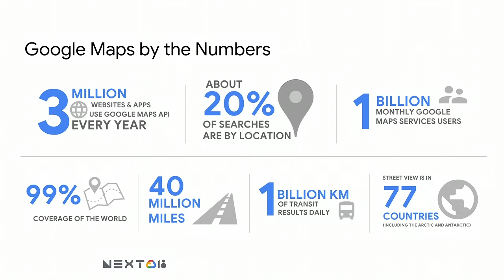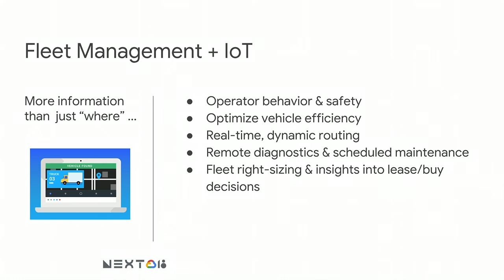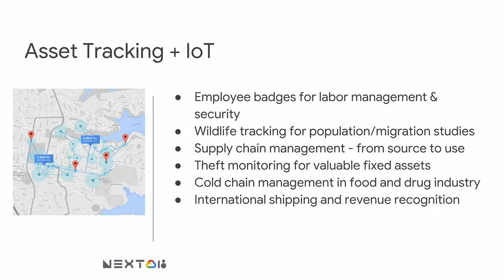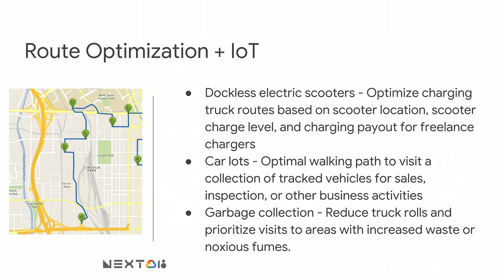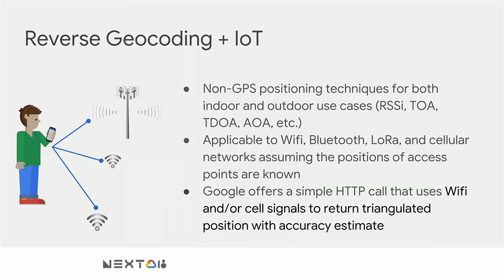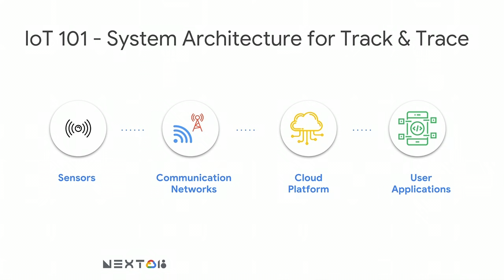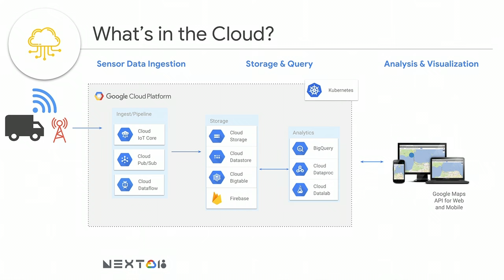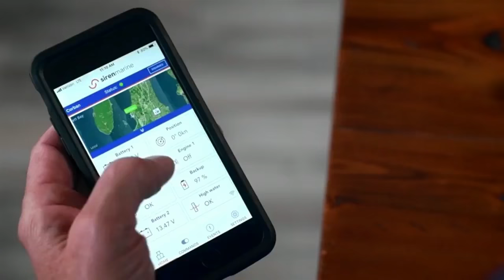IoT for Track & Trace, with Google Cloud and Maps (Cloud Next '18)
Track and trace use cases are common in IoT but still require too much integration work. Come discover how Google Cloud IoT, Google Maps, and WAN technologies such as LoRa and cellular come together seamlessly to create flexible and scalable solutions to transportation and asset tracking challenges.

IOT204